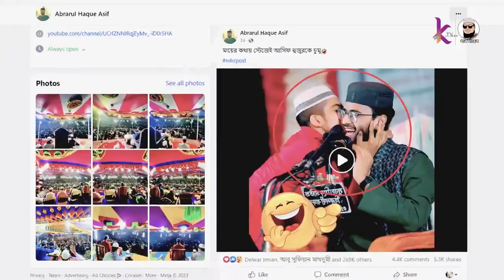আসিফ হুজুরের ডিজিটাল ট্যাকবির।🤣হুজুরের ট্যাকবিরের ট্যালায় টাখা যাচ্ছে না বাংলিশ থেকে আরবিশে পদার্পণ🤣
Title : আসিফ হুজুরের ডিজিটাল ট্যাকবির
Cast : Forgive Me
Play list : Islamic Songs
Creator : N/A
Production : BMC Multimedia

Following Monir Islam On Instagram

The Dream World Of BMC Multimedia
  wellcome to the BMC Multimedia
  and thank you so much see the         watching..if you will present

BMC Multimedia→Bnagladesh Media Center.

আল্লাহ তায়ালা আমাদের সবাইকে ইসলাম ভালোভাবে বুঝার এবং মানার তাওফিক দান করুন। আমীন

এবং ভিডিও নিচে Like এ ক্লিক করুন...আপনার ভালো লাগলে শেয়ার করবেন ভালো না লাগলে করার দরকার নাই।

আমাদের ভিডিও নির্মানে যদি কোন ভুল হয়ে থাকে তাহলে কমেন্ট করে আমাদের জানিয়ে দেবেন যাতে আমারা পরবর্তী ভিডিওতে সেই ভুলটা না হয়।